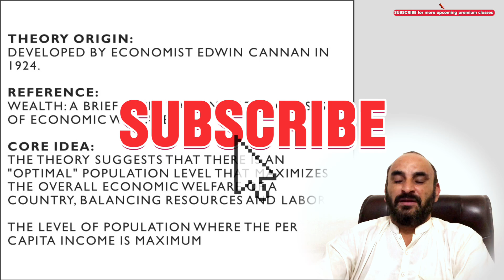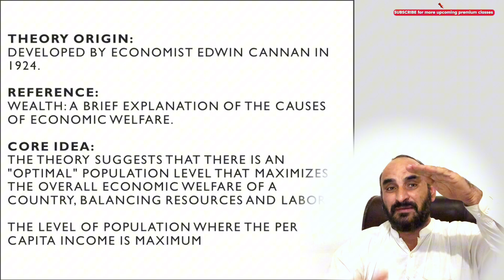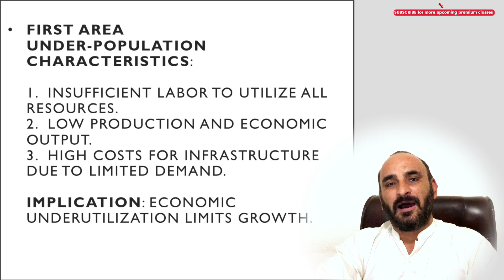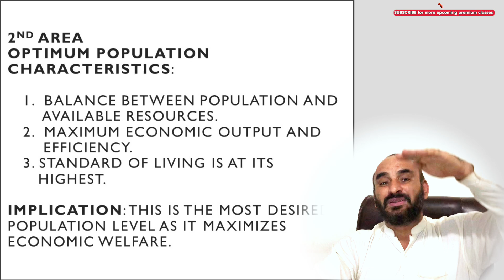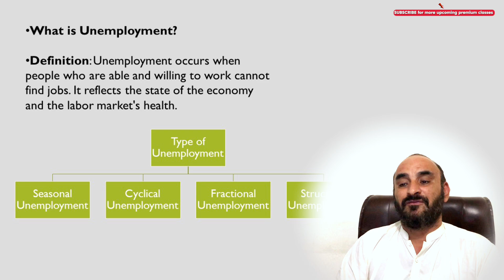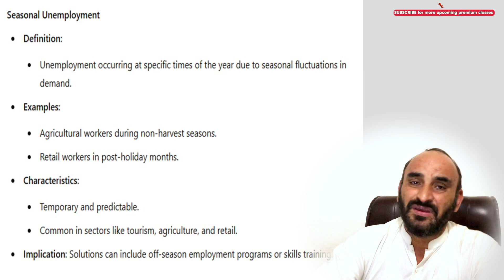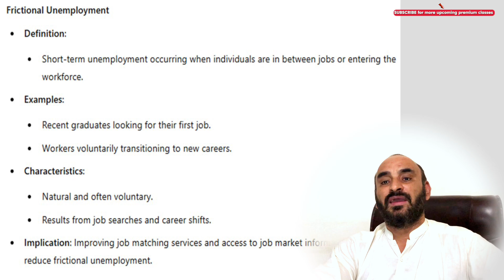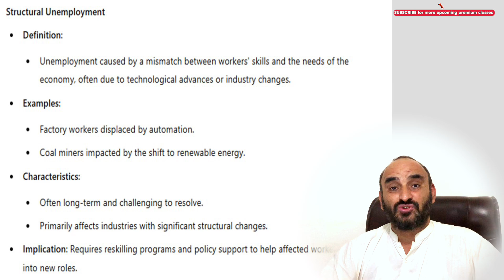Theory of optimum population and types of unemployment | Microeconomics | Lecture 11 | Urdu / Hindi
Unlock the secrets of **Microeconomics** in our detailed lecture on the **Theory of Optimum Population** and explore the various **Types of Unemployment** in Urdu/Hindi! 📚💡 Dive deep into how optimum population levels affect economic stability and employment opportunities. Understand the intricacies of different unemployment types, from cyclical to structural, and learn how education plays a critical role in mitigating these challenges. Join our journey through lecture 11 and expand your knowledge!